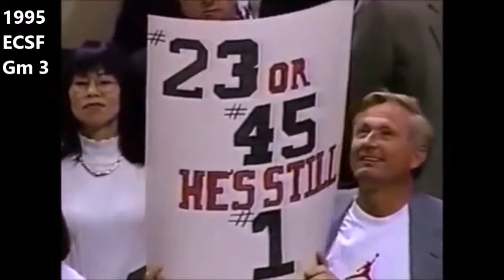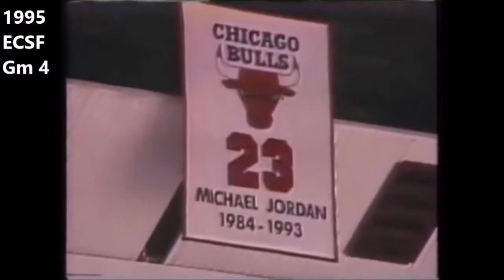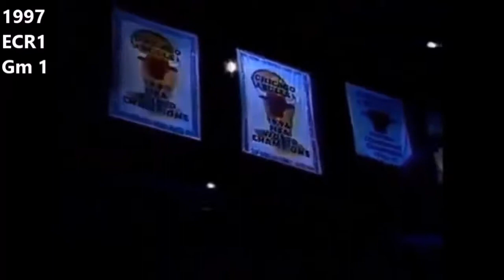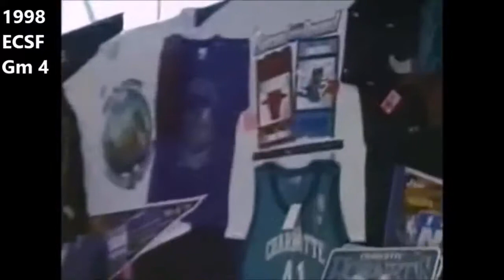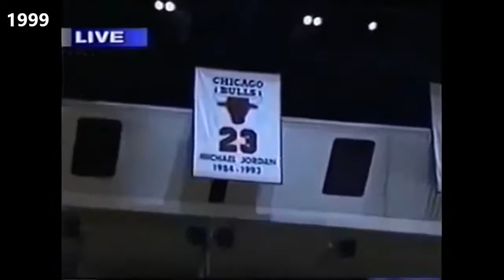Michael Jordan's Greatness: Part III, The Return of the Dynasty until His Goodbye (1994-1999)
The last part of his greatness in Chicago.